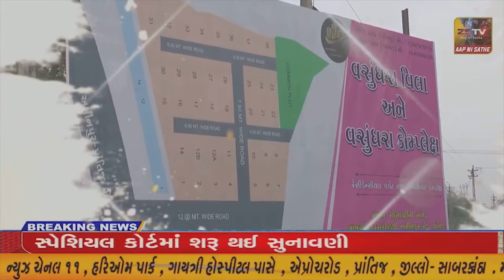હિન્દૂ - મુસ્લિમ. યુવક યુવતીઓનો પાંચમા સમૂહ લગ્નઉત્સવનું આયોજન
ભરૂચ હિન્દૂ - મુસ્લિમ. યુવક યુવતીઓનો પાંચમા સમૂહ લગ્નઉત્સવનું આયોજન //ZSTVNEWS/